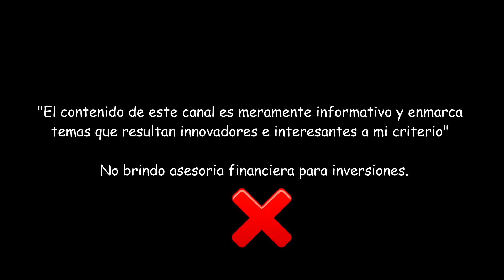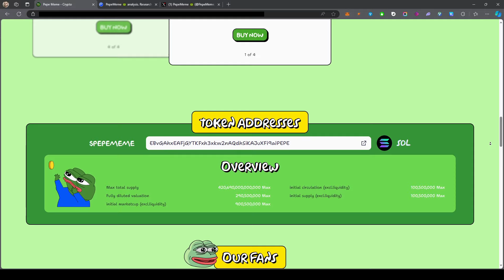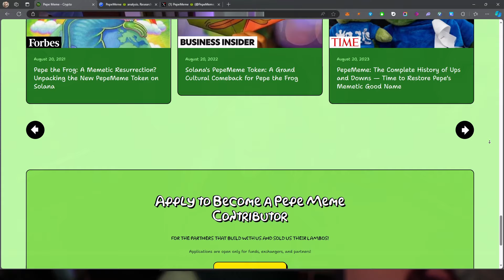URGENTE! ESTOS BOTS DE TRADING CON IA ESTAN GENERANDO UN 880% DE PROFIT SEMANAL 😱 PIONEX 🔥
0:05 - ELECCIONES EEUU 2024 IMPACTO EN LAS CRIPTOS
1:33 - GANE $6200 USD CON LOS BOTS IA DE PIONEX
2:17 - BOT GRID CON $100 USDT DE REGALO Y GANACIAS RETIRABLES
3:11 - SORTEO SEMANAL $50 USDT COMO PARTICIPAR
3:27 - ASI SE VE LA NUEVA APP DE PIONEX
4:13 - CREAR BOTS, RANKING DE BOTS Y DATOS PIONEX
5:36 - TIPS PARA NOVATOS COMO SABER SI SUBIRA O BAJARA EL PRECIO
6:42 - TUTORIAL DE COMO CREAR NUESTRO PROPIO BOT DE TRADING CON IA GRATIS
7:14 - BOT DE $GRASS GENERANDO 880% DE PROFIT SEMANAL
7:51 - COPY BOT DE TRADING
9:09 - PREVENTA $PEPEMEME
10:37 - SEGUIMIENTO DE MIS BOTS ¿CUANTO DINERO GENERÉ?
11:19 - ADVERTENCIA SOBRE RIESGOS PALANCAS MARGEN ETC
12:46 - FINAL CONCLUCION